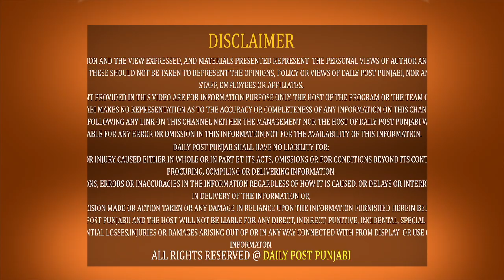CM ਸਾਬ ਦੀ ਥਾਣੇਦਾਰਾਂ ਨੂੰ warning, “ਸੁਧਾਰ ਲਓ ਆਪਣੀਆਂ ਗਲਤ ਆਦਤਾਂ ਨਹੀਂ ਤਾਂ....